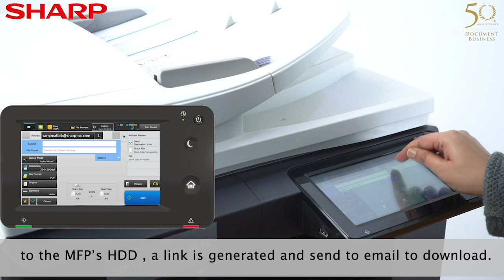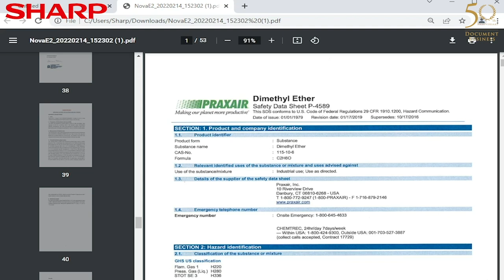Khám phá tính năng nổi bật từ máy in đa năng Sharp - Scan đến URL